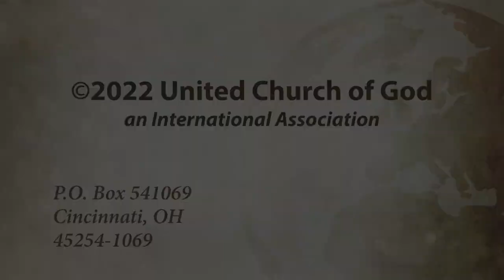Supplies Pt. 2: Swords to Fulfill Prophecy?